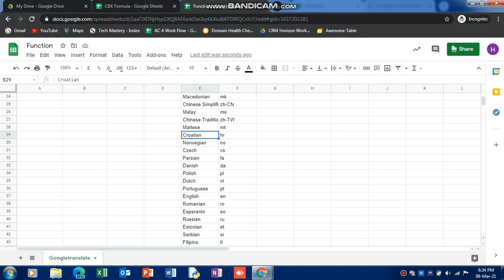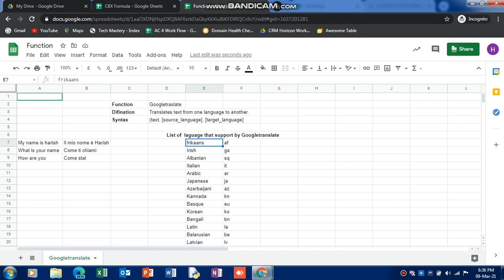How to use Google Translate Formula in Google Sheets ? | (Hindi)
Using the Google Translate formula in Google Sheets, you can easily translate words from one language to another. Watch this video to know how you can translate.

👥 To attend our LIVE workshop visit ⇒ (please check description and date before registering)
🖥 IT Services - Setup & support for Networking, Servers, CCTV, IP PBX, Fire Alarms ⇒